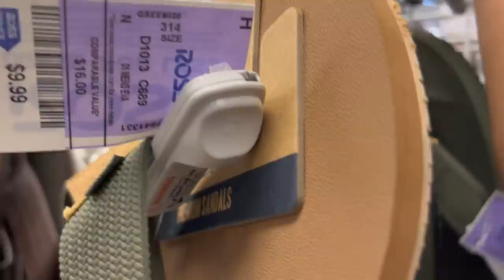❤️Vamos A ROSS‼️ WOW❗️TODO LO QUE ENCONTRAMOS PARA HOMBRE🕺🏻